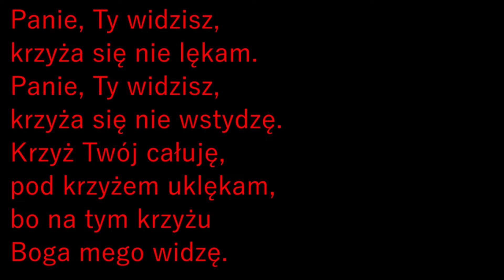Panie, Ty widzisz